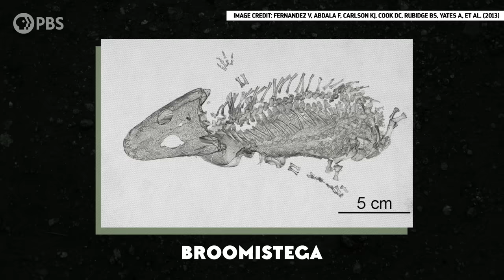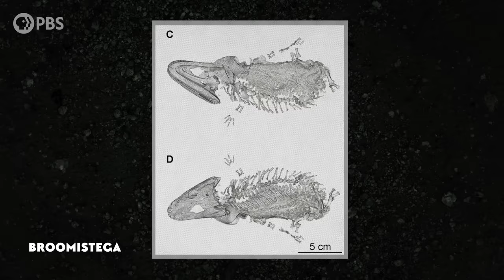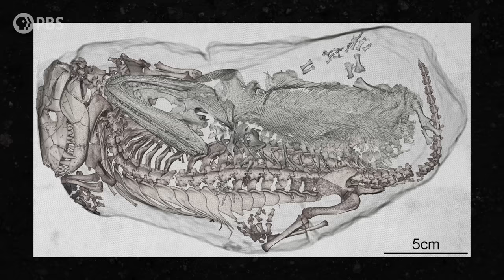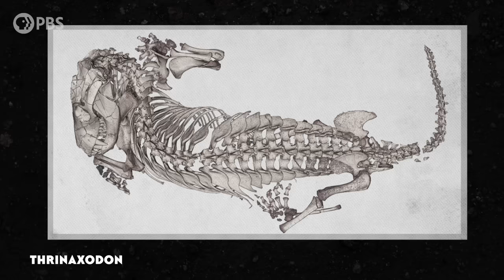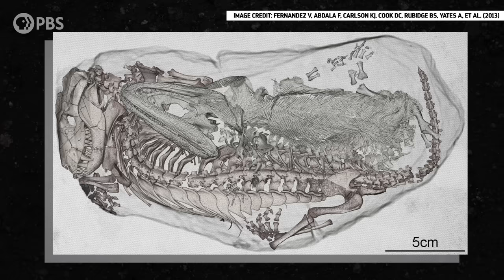The Oddest Couple in the Fossil Record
To figure out how Thrinaxodon and Broomistega became entombed together, scientists looked at the burrow itself, along with their fossilized bones. And it looks like their luck ran out, when a behavior that usually would’ve helped them survive just didn’t work.

Special thanks to Julio Lacerda for the excellent Thrinaxodon and Broomistega illustrations for this episode!

And thanks to Fabrizio de Rossi for the Thrinaxodon illustration that originally appeared in our episode on synapsids

Here is the study we primarily discuss in this episode:
Fernandez V, Abdala F, Carlson KJ, Cook DC, Rubidge BS, Yates A, et al. (2013) Synchrotron Reveals Early Triassic Odd Couple: Injured Amphibian and Aestivating Therapsid Share Burrow. PLoS ONE 8(6): e64978.